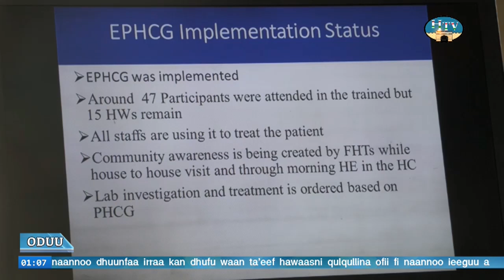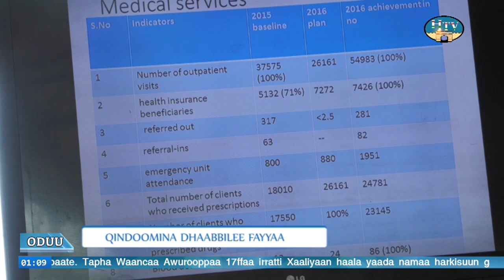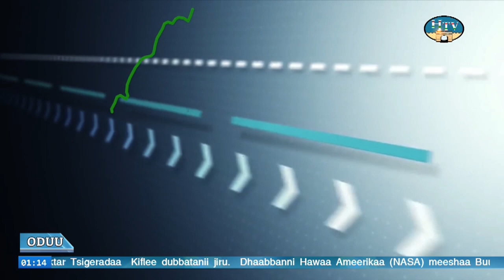HTV:- Oduu Afaan Oromoo TV Hararii Guyyaa... 18/10/2016